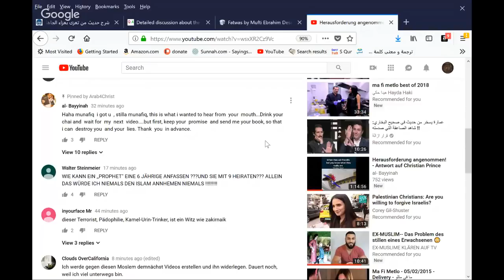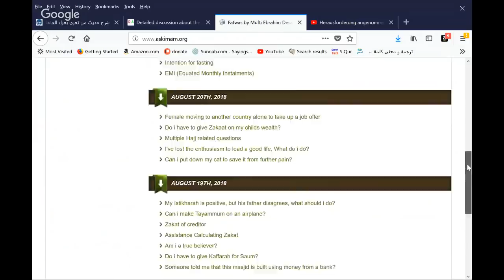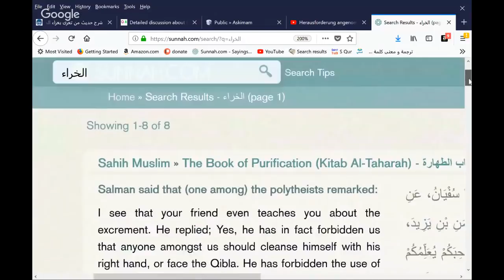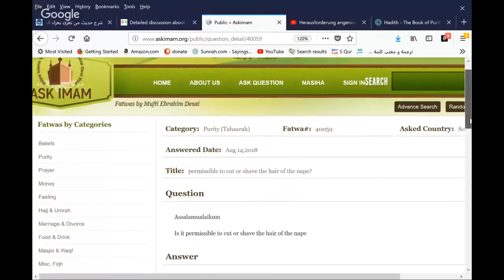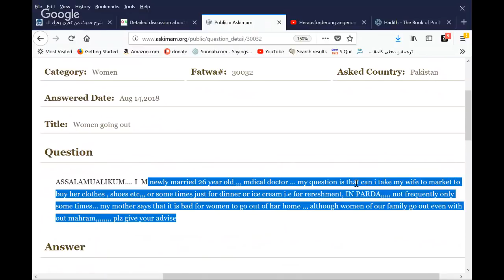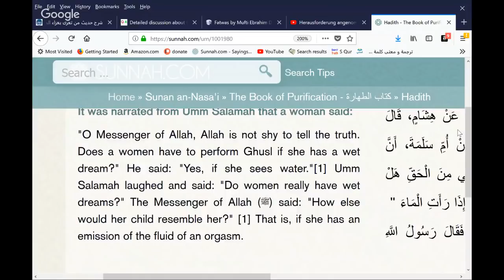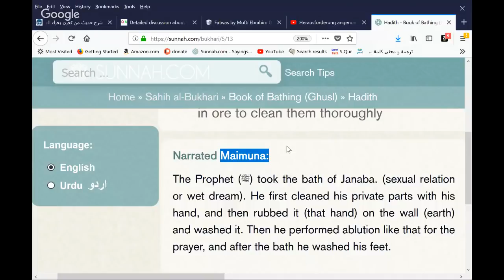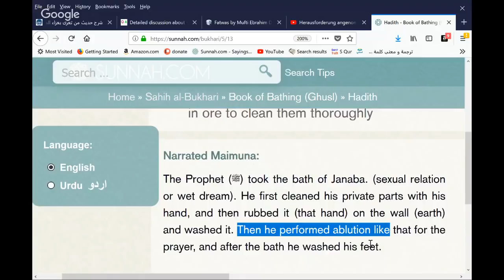Christian Prince - Ask an Imam about Islam # 1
Topic: A
Abdul Qadir Al-Jilani: (Q:4232) Would you please give us a short biography of Abdul Qadir Al-Jilani and his contribution to Islam. In our country, people believe that he memorized the Qur'an when he was still a fetus. Is this true? ...

Abiding by the rules of Islam & Punishment: (Q:1047) As-salamu alaykum. Are the hardships that Muslims suffer in places like Albania, Bosnia, etc. a test or a punishment for them? Or Allahu Alam? From what is shown on TV, for example one can see th...

Ablition: (Q:35353) Assalaamalaikum, Is it allowed to make ablution for prayer without wearing clothes mean to say can we make ablution for prayer in half pant & baniyain. Please reply.

Ablution (Wudu) and nail polish: (Q:34562) is it haram to wear nail polish

Ablution and the use of oil on skin: (Q:4237) If I use some oils to protect my skin from drying. Should these oils be removed before ablution?

Ablution and the wiping of socks: (Q:4238) I read in an Islamic monthly magazine that when a Muslim does his ablution, i.e. 'wudhu', he may pass his wet hand over his footwear, only if it is made of leather. Wiping of socks made of cloth is no...

Ablution: (Q:5582) assalamualaikum, can you tell me the exact steps of abulution ( wiping the head, does one has to bring the hands back to fore head, and wiping the neck) .Please , i want the information related to the...

Ablution: (Q:6502) salaam i am not quite sure about this could you please answer this question for me, Do you NEED to have wadu if want to count the tasbi( to do dhikir) at any time of the day please let me know i will...

Ablution: (Q:6398) please let me know how to tawaza.clean before praying

Ablution: In the bathroom (Q:4239) Is it appropriate to start ablution with the name of Allah if one is doing it in the bathroom where there is a toilet?

Ablution: Invalidated by touching private parts (Q:4240) Could you please quote a Hadith in support of your claim that ablution is invalidated by the touching of one's private parts? What if this happens as one is drying himself after having had ghusl?

Ablution: Nail polish (Q:4235) It is said that ablution is not valid if a woman wears nail-polish. At the same time, it is said that ablution is valid if one wipes over one's stockings, instead of washing one's feet. If I apply my ...